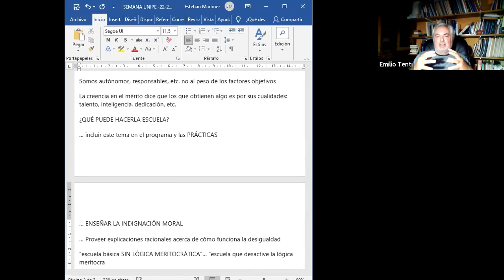Educacion y contextos sociales por Emilio Tenti Fanfani